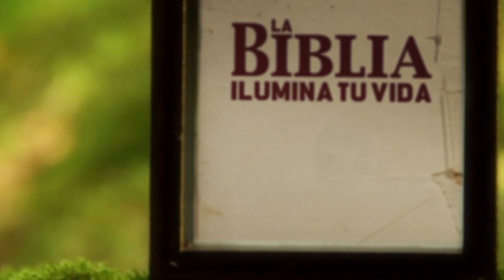La Biblia Ilumina Tu Vida: Sábado 24 de Septiembre del 2022